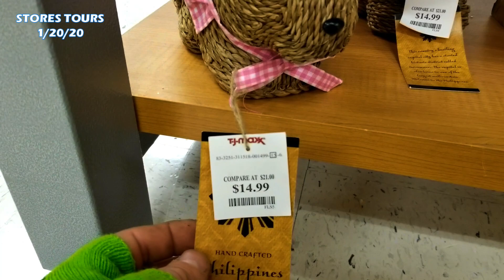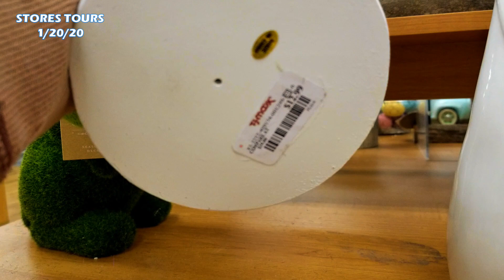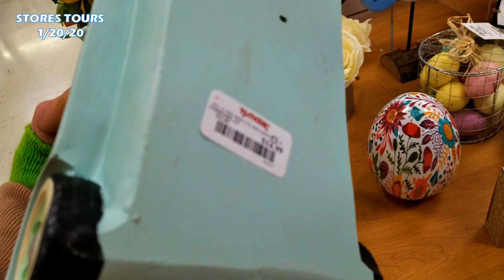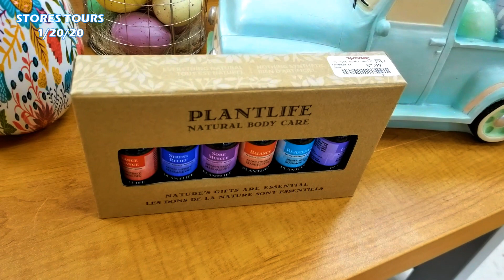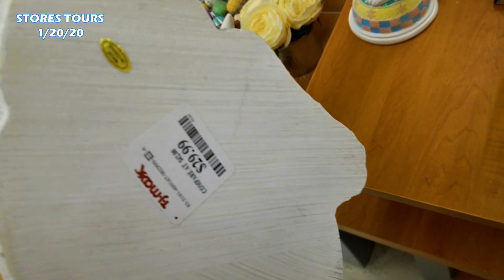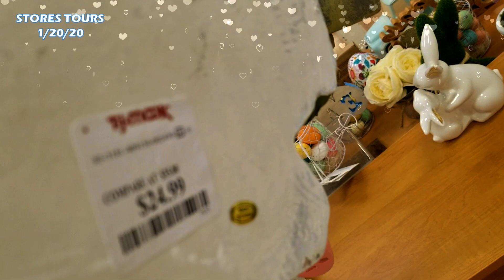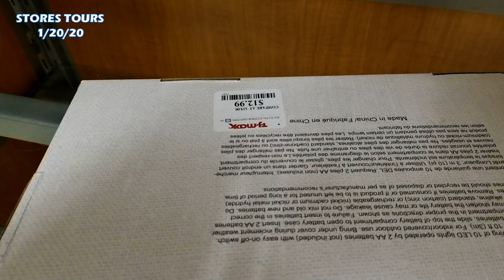TJ Maxx Easter Decor 🌷🐰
Easter Decor 2020
TJ Maxx Easter Decorations
Shop with me for all your Easter Decor and gifts this Holiday season
Home Decor